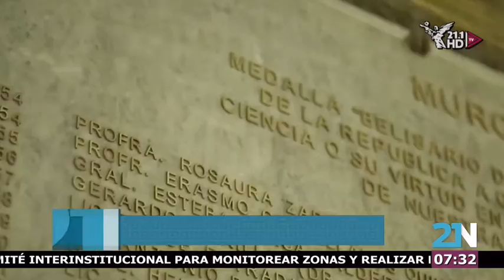Paulina Silva - Lic. Claudia Nájera "La Cámara Alta conocida como la antigua Casona de Xicoténcatl "